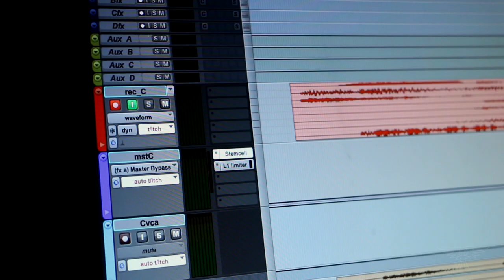Stemcell Intro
In which a very boring plugin is revealed to be quite useful.